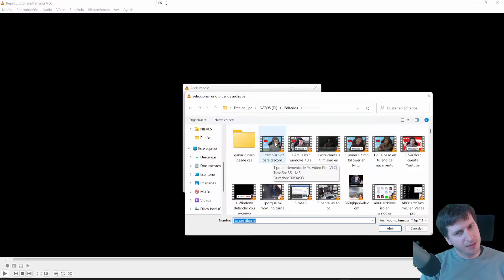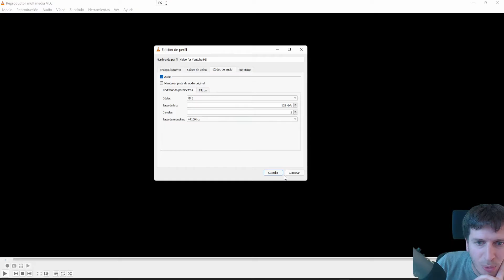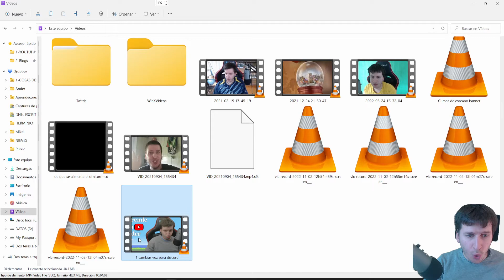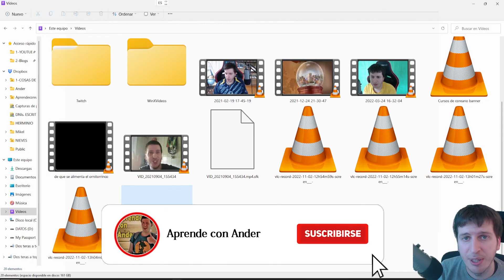Cómo comprimir un video con VLC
En este video te enseñaré cómo comprimir un video utilizando VLC Media Player. Aprende a reducir el tamaño de tus videos sin perder calidad con este tutorial fácil de seguir.
Es un super truco para ahorrar espacio con tus videos más pesados.
😉💜 ¿Te gustaría hacer Streams? Blog del idioma Coreano Bots, canales y grupos de Telegram Mi Twitch